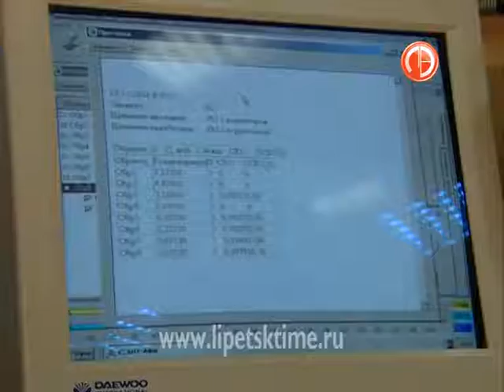Специалисты агрохимии со всей страны собралис...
Специалисты агрохимии со всей страны собрались в Липецкой области на подведение итогов
 Регион представил достижения агропромышленного комплекса.